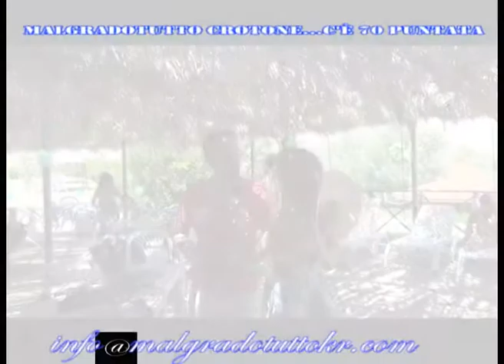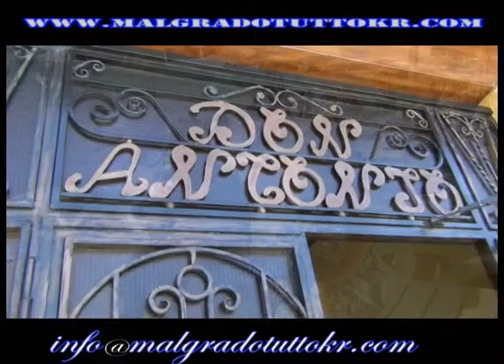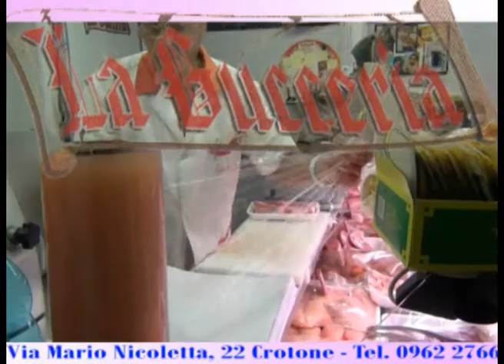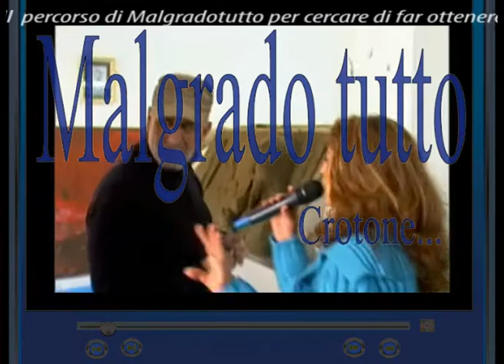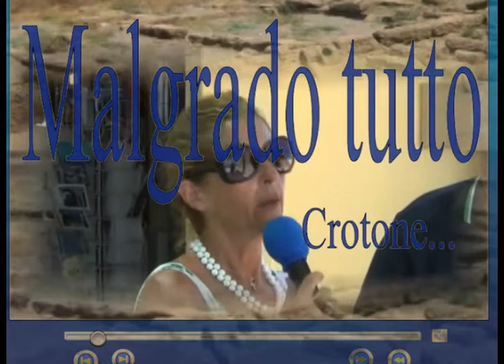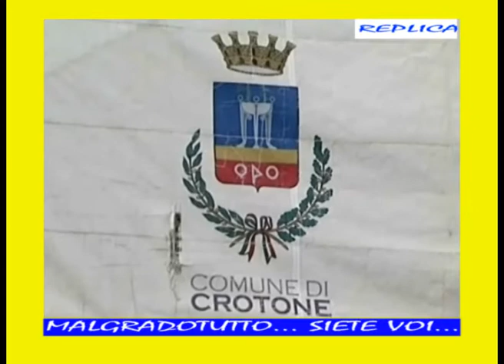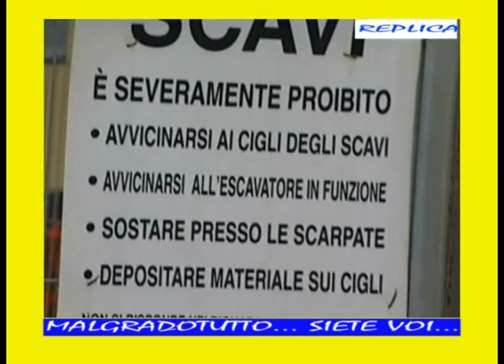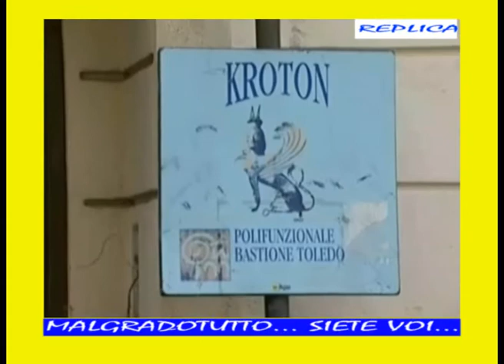PUNTATA 70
Descrizione